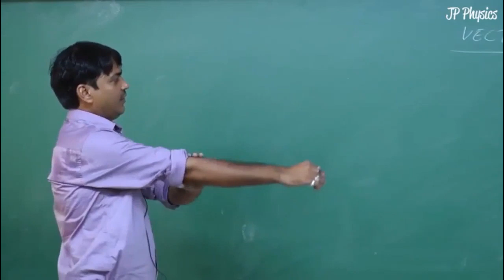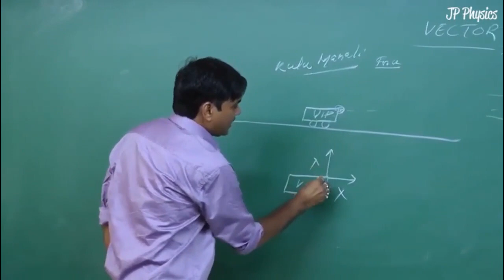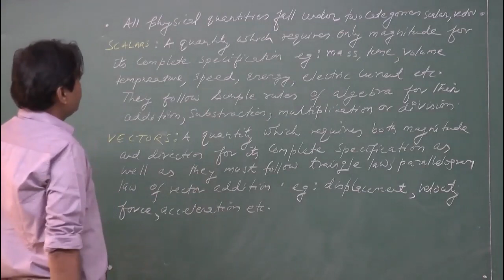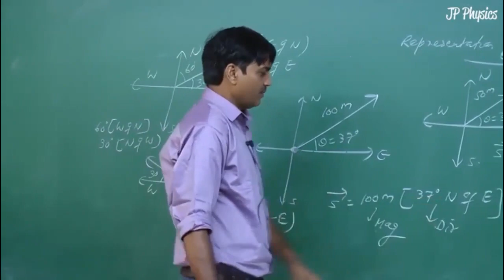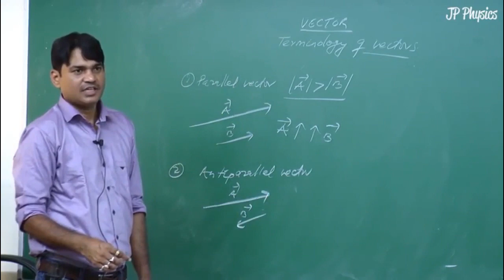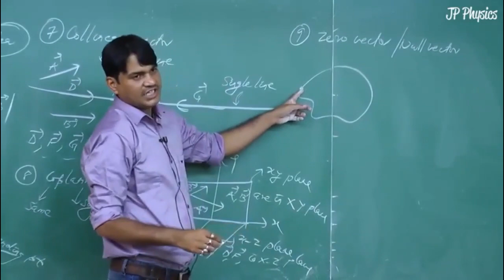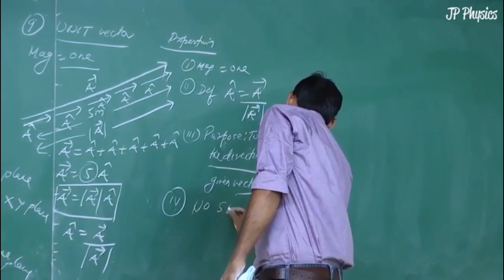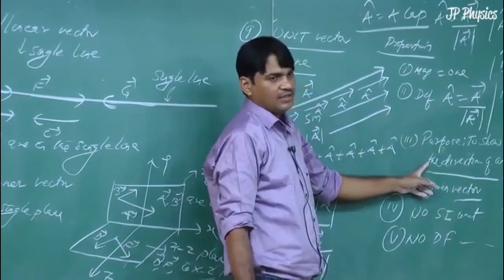Class 11 Vector Introduction Video lecture by Jay Prakash Sir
BuyTestSeries covers more than 500 competitive exams with over 600 brands in education associated with us.